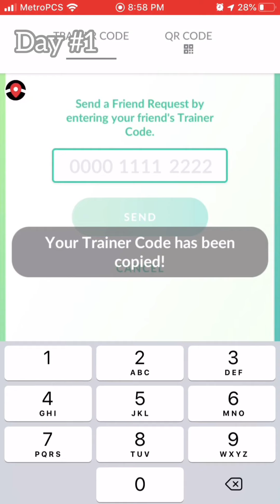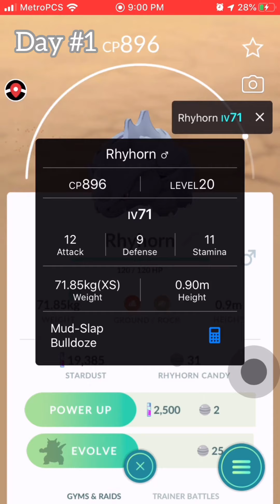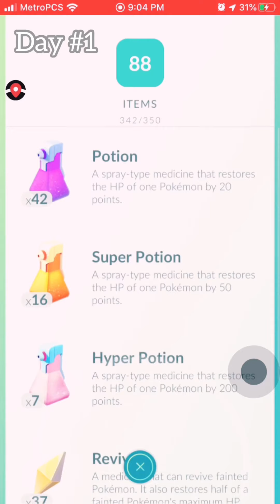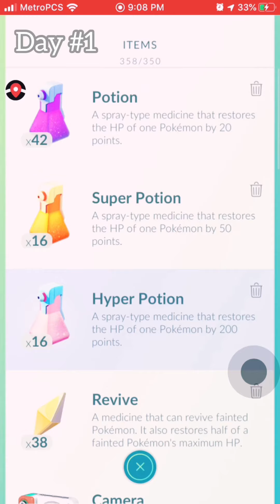iSpoof day #1 POGO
Been a while smexy. 🙈sike u ugly 😁